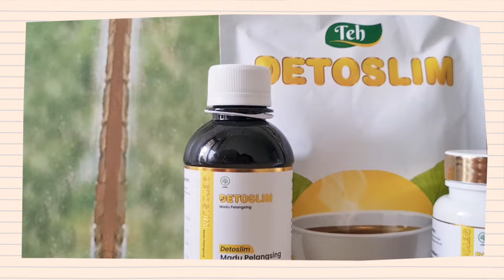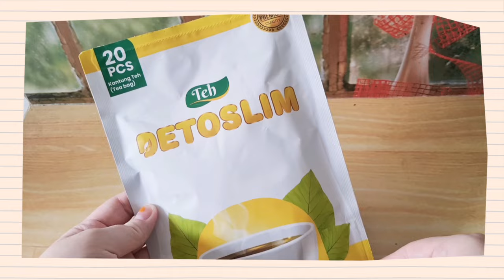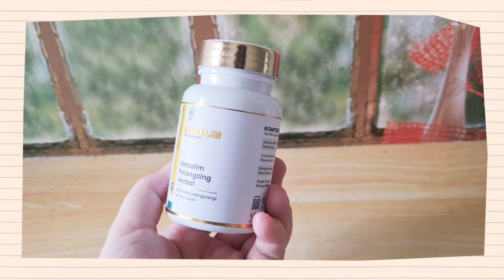BB NAIK DRASTIS SETELAH MELAHIRKAN? | INI CARA MENURUNKAN BB BERLEBIH TANPA DIET KETAT | DETOSLIM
Di video kali ini ak mau merekomendasikan dan mengenalkan kalian ke DETOSLIM, produk yang bisa membantu menurunkan BB berlebih tanpa harus diet ketat, terutama buat wanita-wanita yang BB-nya naik setelah melahirkan kayak aku. Kenapa sih DETOSLIM ini bisa nurunin BB pasca lahiran? Dan apalagi keunggulan dari DETOSLIM? Bagi yang penasaran, cuss ditonton ya!!!

LINK PEMBELIAN.